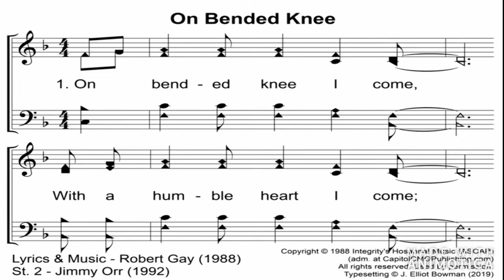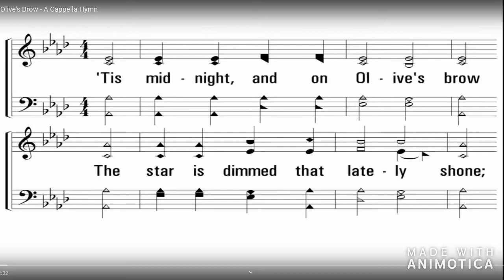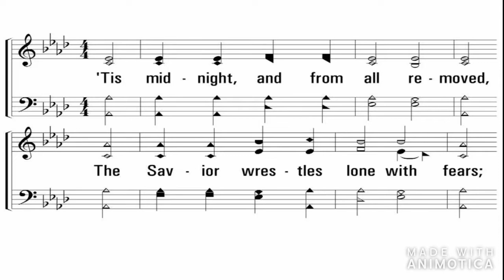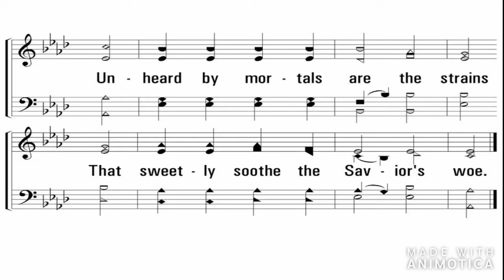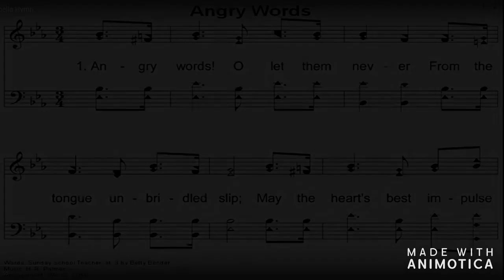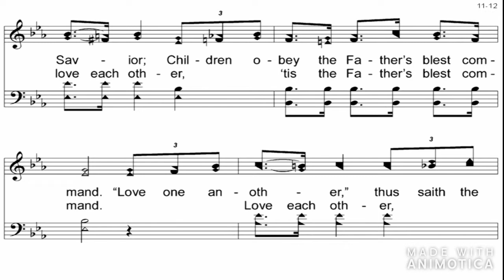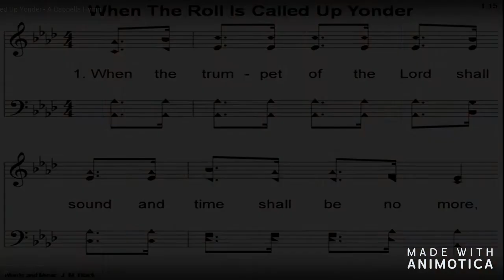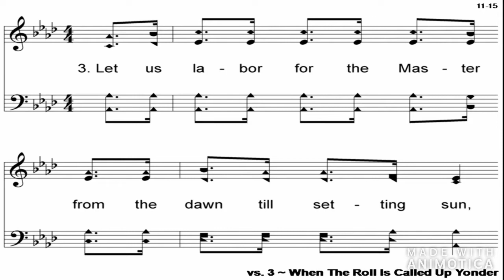Ruston Church of Christ Sunday Morning Worship 5/3/2020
Lesson by Jim Davis